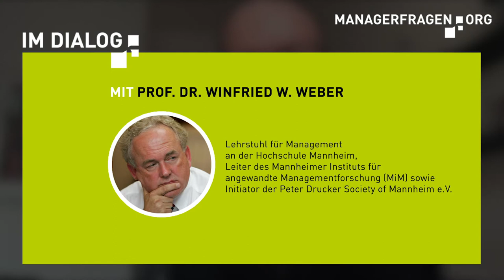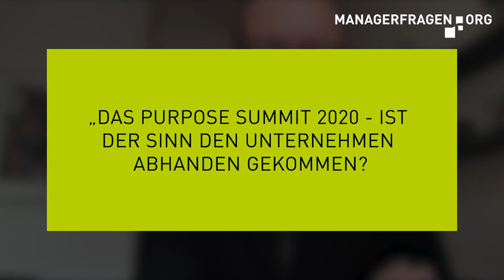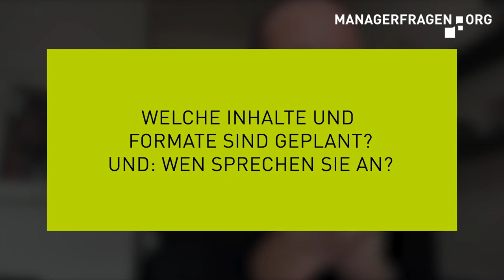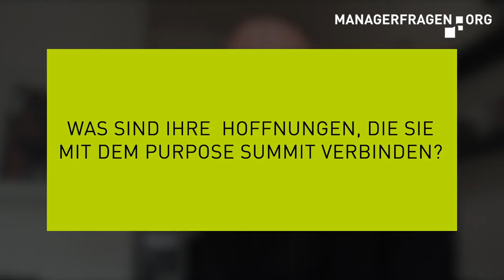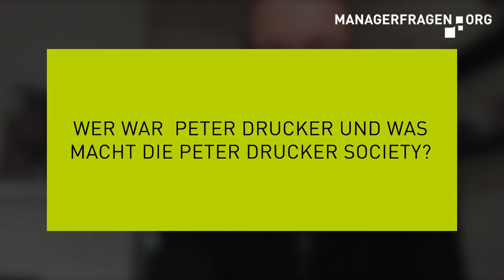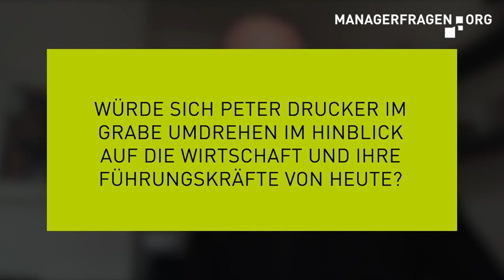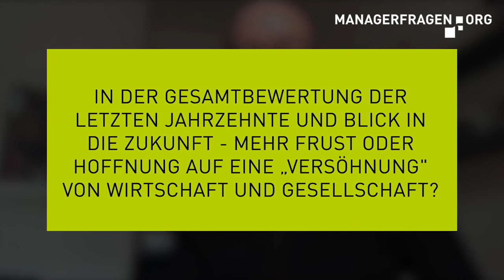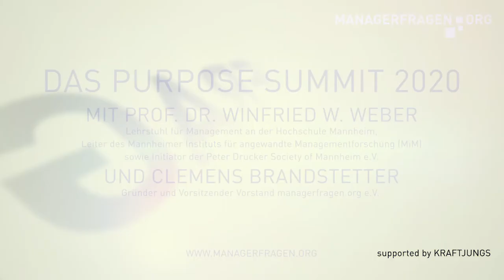"Im Dialog …" mit Prof. Dr. Winfried W. Weber Lehrstuhl für Management an der Hochschule Mannheim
Das Purpose Summit 2020